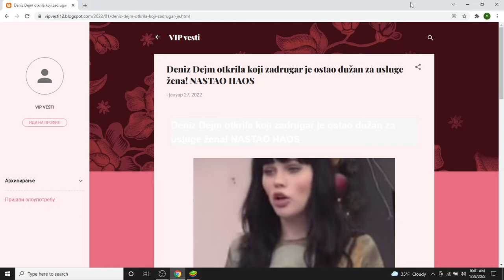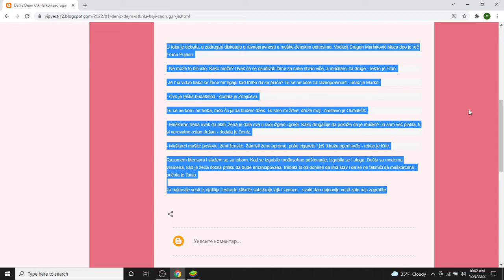Deniz Dejm otkrila koji zadrugar je ostao dužan za usluge žena! NASTAO HAOS